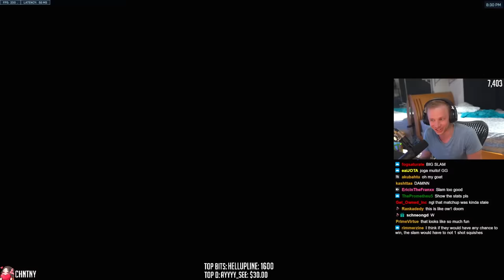1 BUFFED Top 500 Doomfist VS *10* Bronze Players - Who wins?! (ft. ZBRA)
Jay3 Socials!